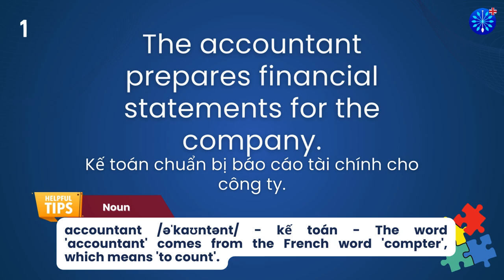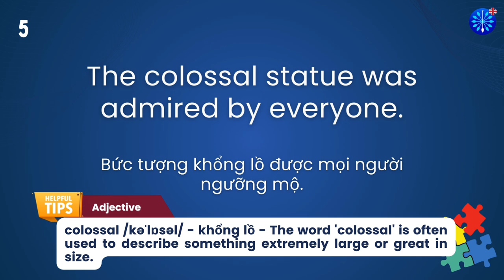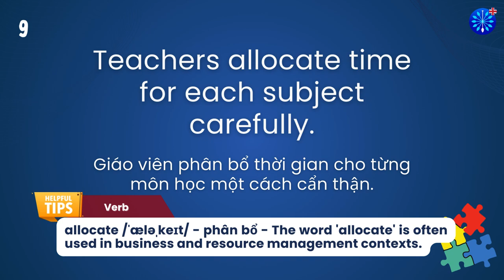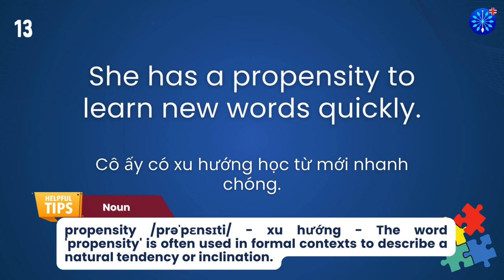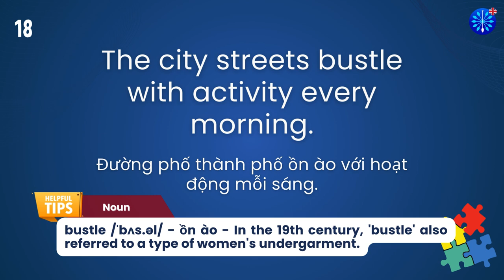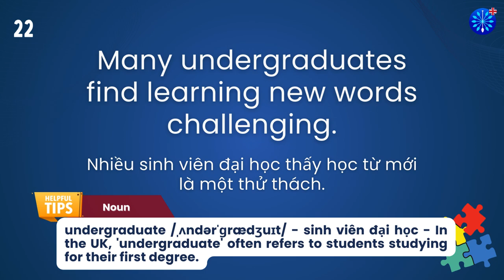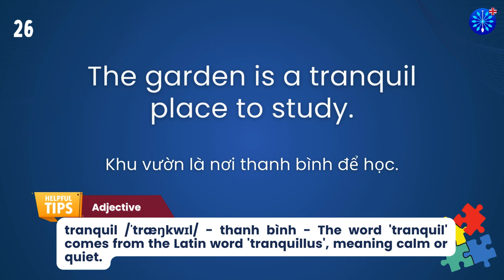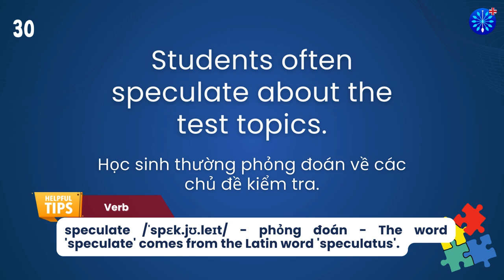Học Tiếng Anh | Từ Vựng Tiếng Anh TOEFL Phần 81/100 | Perfect for TOEFL Exam Prep | Words & Samples